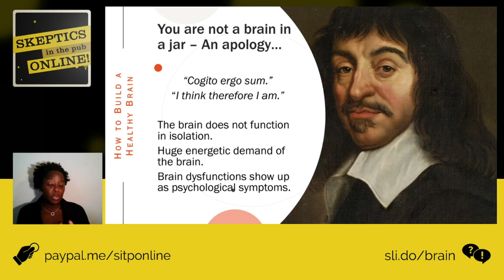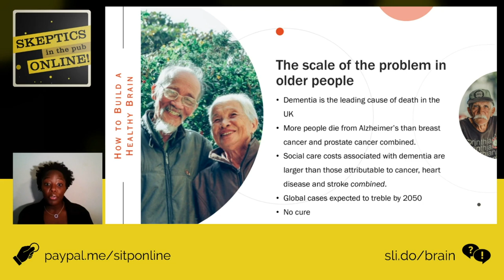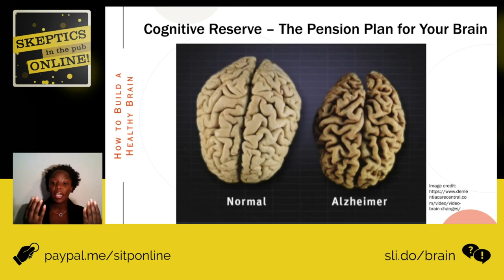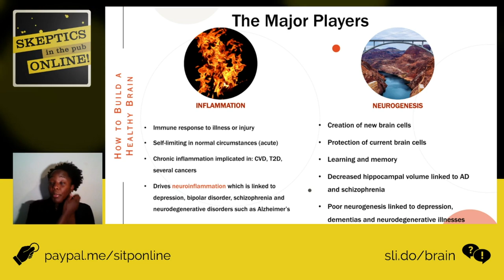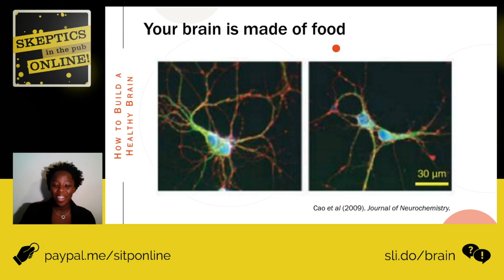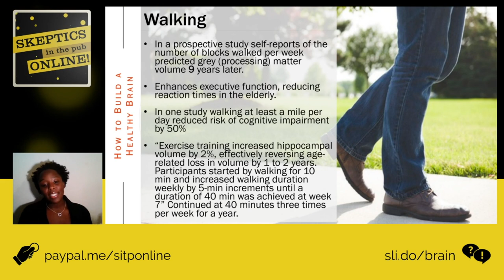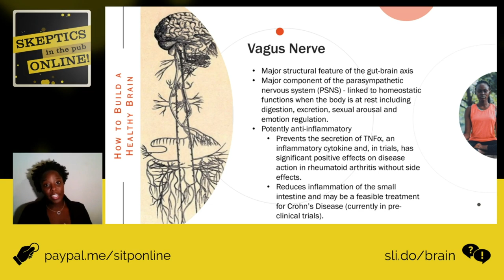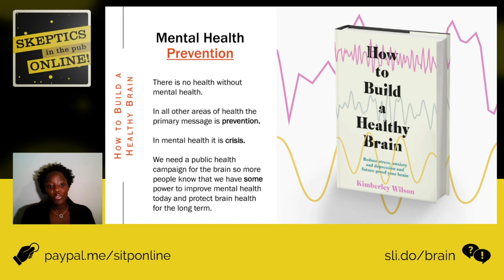How to Build a Healthy Brain - Kimberley Wilson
Streamed live on 10th September 2020

Most of us know the basics of how to take care of our physical health, but what about the brain? Brain health is curiously neglected from public health campaigns, especially considering that dementia is now the leading cause of death in the UK and depression is rapidly becoming the leading cause of global disease burden.

What’s driving the rising rates of mental illness and neurodegeneration and what, if anything, can we do to turn the tide?

In this talk, Chartered Psychologist Kimberley Wilson will present an overview of the evidence and discuss the role of modifiable risk factors in brain and mental health.

Kimberley Wilson is a Chartered Psychologist and visiting lecturer working in private practice in central London. She is a Governor of the Tavistock & Portman NHS Mental Health Trust and the former Chair of the British Psychological Society's Training Committee in Counselling Psychology - the group responsible for monitoring and assessing the standards of Counselling Psychology training across the UK. She formerly led the therapy service at HMP & YOI Holloway, which at the time was Europe’s largest women’s prison (closed summer 2016).

Kimberley believes the way we think about mental health – as separate from physical health – is flawed. Her philosophy of Whole Body Mental Health is a comprehensive approach to mental health care; integrating evidence-based nutrition and lifestyle factors with psychological therapy.

A former finalist on The Great British Bake Off and an award-winning food producer with a degree in nutrition, Kimberley's work looks at the role food and lifestyle plays in our mental health, including disordered eating, the gut-brain axis and our emotional relationship with food.

Passionate about the power of psychology to transform lives, Kimberley is committed to demystifying the theories and putting the information into the hands of the people who need it through social media, her Stronger Minds Podcast, live events and regular appearances on expert panels.

Kimberley was the featured mental health expert on several Channel 4 documentaries throughout Spring 2020; Coronavirus: How to Isolate Yourself, Living With Coronavirus, and When Will Lockdown End?

Kimberley's first book, How to Build a Healthy Brain was published in March 2020 by Yellow Kite.

We are a coalition of UK-based Skeptics groups. Formed as the Covid-19 epidemic brought our country to a standstill, we are working to deliver high-quality online events focusing on Science, reason, and critical thinking.